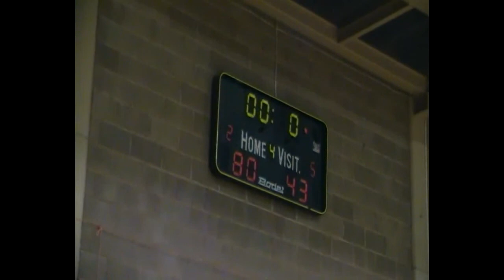Travelodge Swords Thunder-Templeogue 04.10.2014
Swords Thunder Basketball Team Irish Premier League